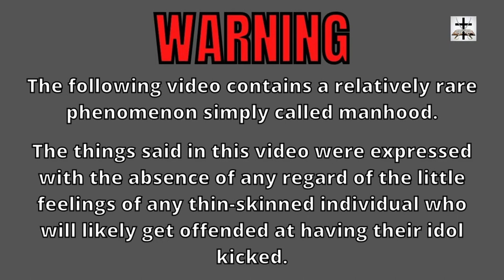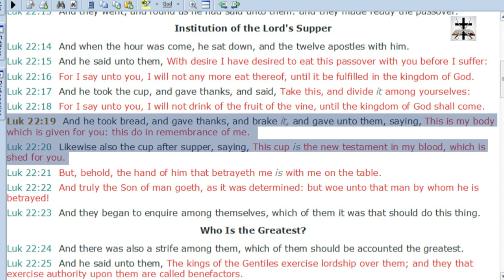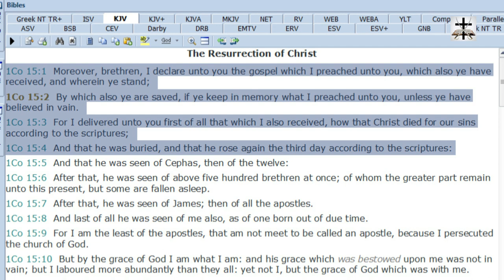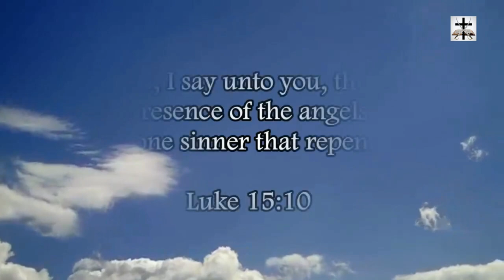Christmas Is Not CHRISTian Or Christ Ordained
Christmas (Christ-Mass) is not CHRISTian because it’s not Christ-ordained!